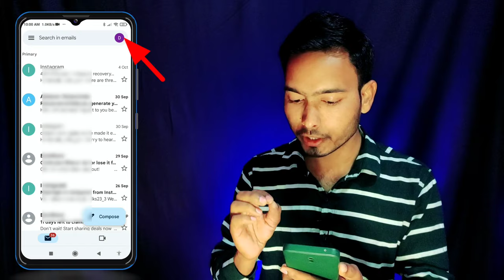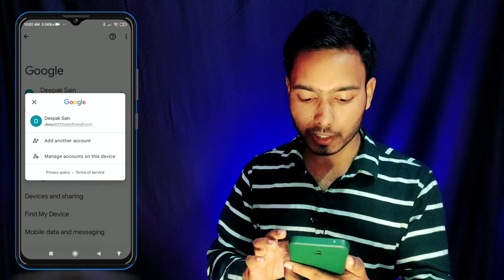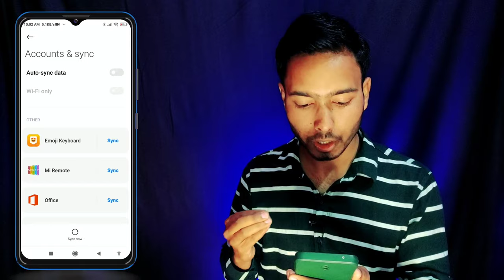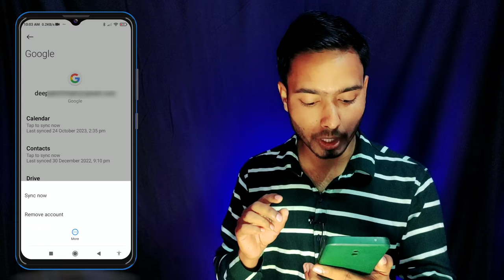How To Logout Google Account From Android | Gmail Id Logout Kaise Kare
Google Account Remove From Android | Gmail Id Logout Kaise Kare | Gmail Logout From Android

How to Remove Google Account From Android Mobile
Apne Phone Se Gmail Id Kaise Hataye